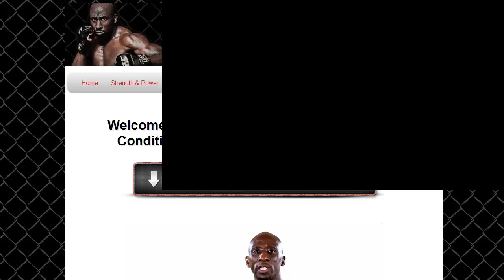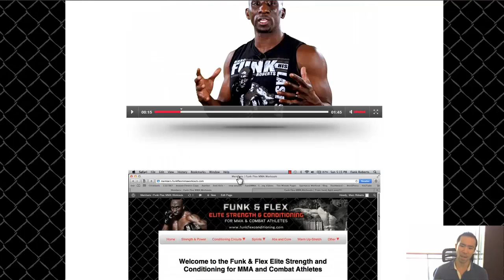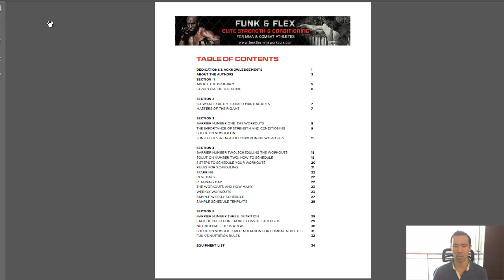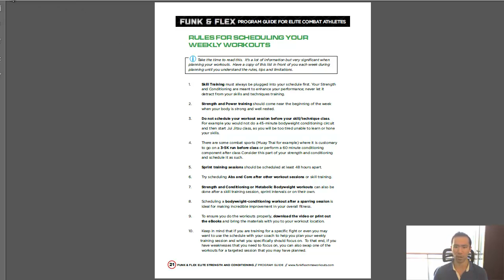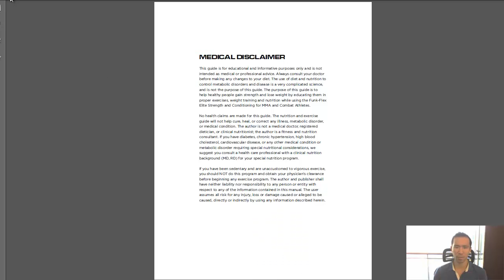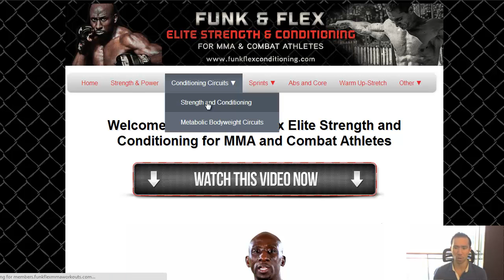Review of the FunkMMA Elite Strength and Conditioning Workout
Go to this link for a special deal on Funk's Elite MMA S&C Program

His program gives you a good base for developing your strength and conditioning for mixed martial arts.

It has its pros and it has its cons and in this review, I show you how to fix those cons.